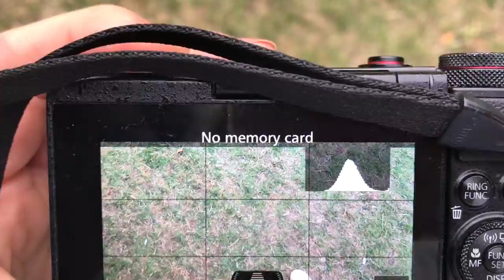Een heel gaar festival | extra vlogje | diesnaloomans.nl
Electronic picknick. Zo'n feestje (kan het haast geen festival noemen)
 waar je heen gaat alleen omdat je er veel mensen ziet die wel leuk zijn om eindelijk weer even te spreken. Maar verder.. moesten we het

❤ Zomaar iets toesturen? Dat kan naar:
AGE Network
t.a.v. Diesna Loomans
Postbus 57226
1040 BC Amsterdam